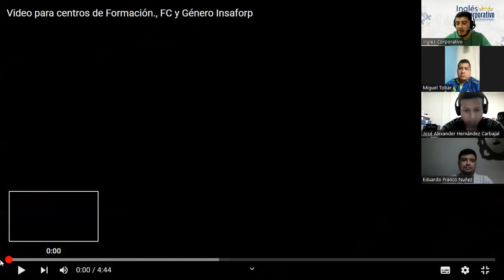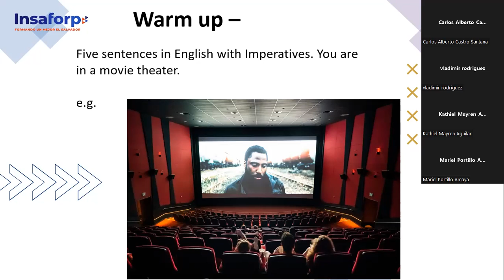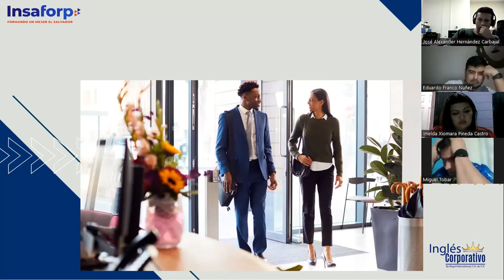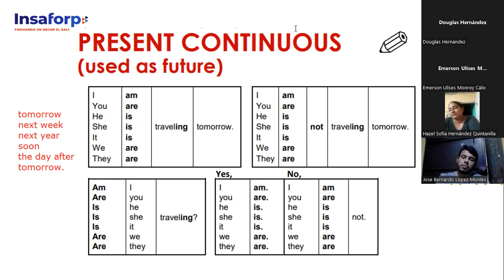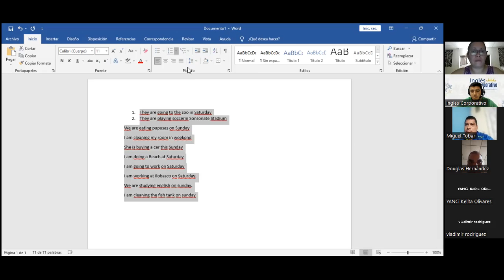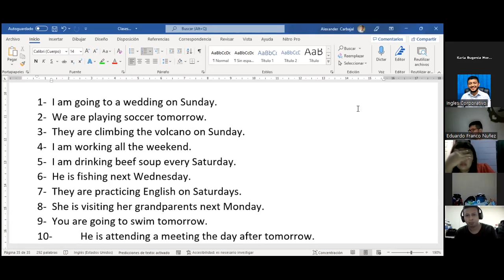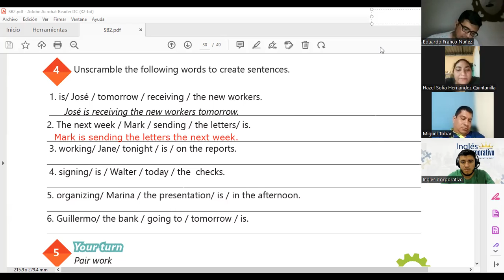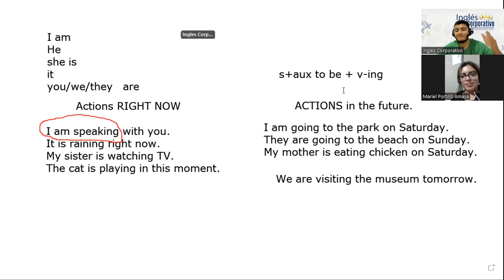Ingles Corporativo-06/28/2022- Present continuous for future events